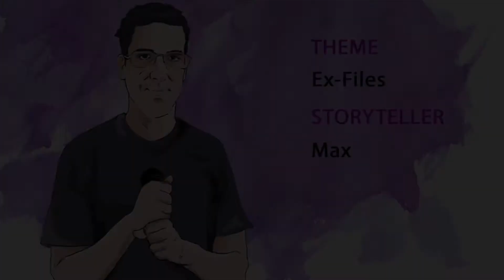Max - "Ex-Files" First Person Arts StorySlam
Underground Arts, Philadelphia
Theme: Hindsight